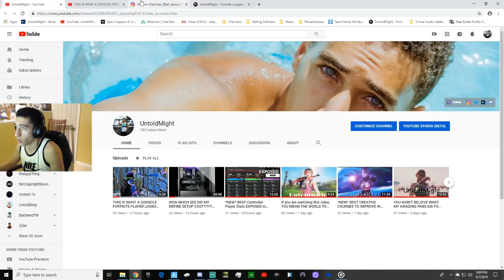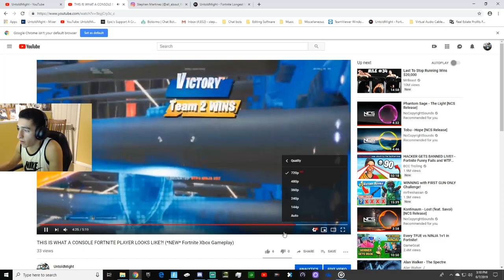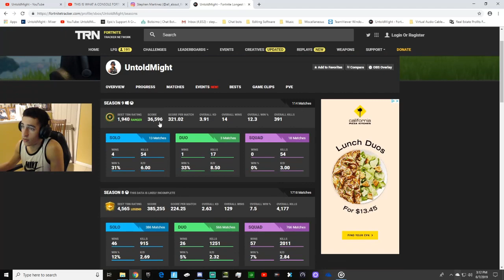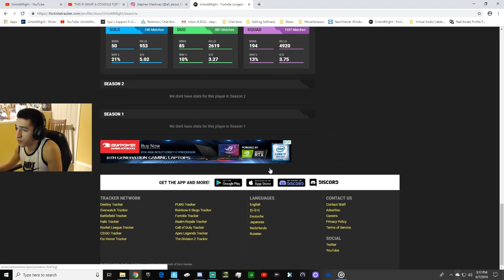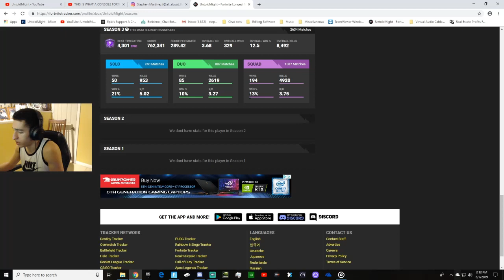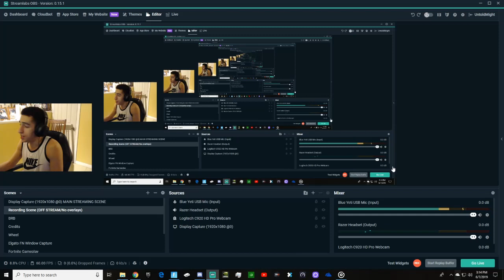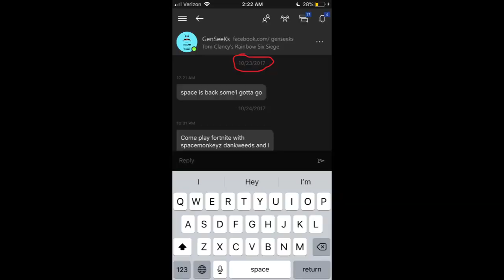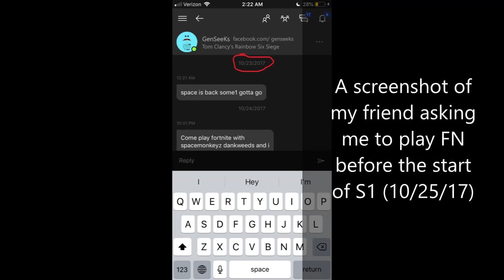If You Miss Season One, YOU HAVE TO WATCH THIS! (OG Fortnite BR Gameplay)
Xbox Gamertags of My COD BO3 Friends who originally introduced me to Fortnite:
KillerJackson97
DaintyColt14465

Track Name: "Miles Above You"